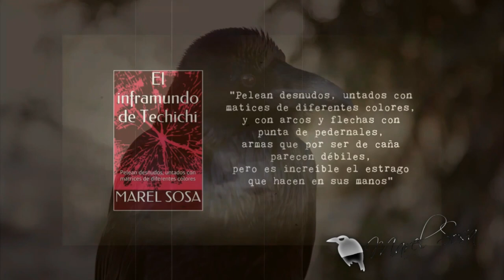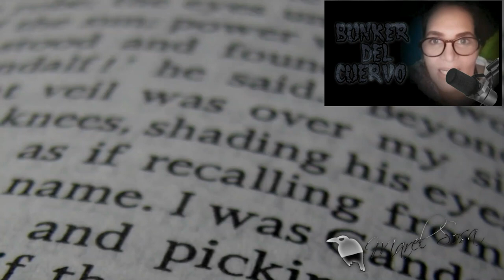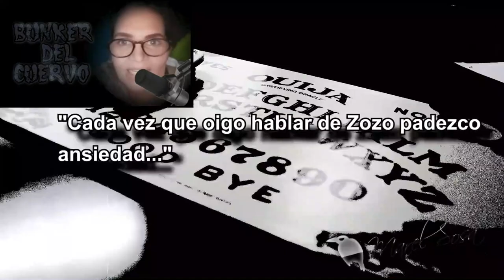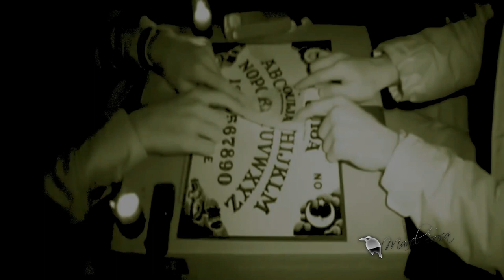EXISTE ZOZO??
Canal Esotérico...